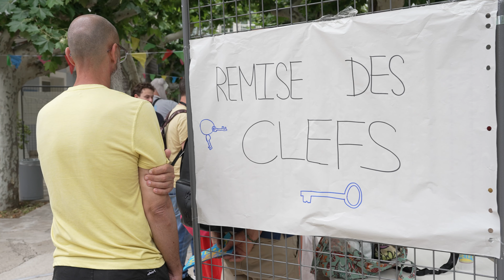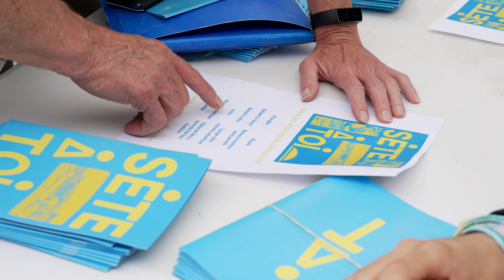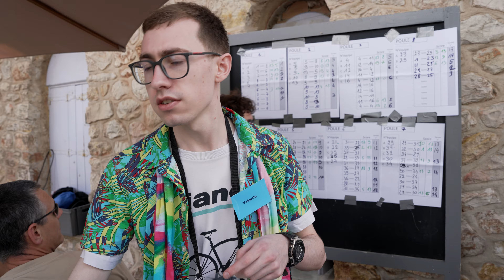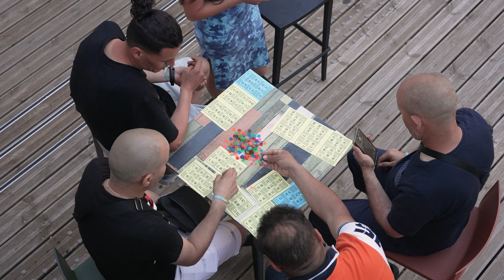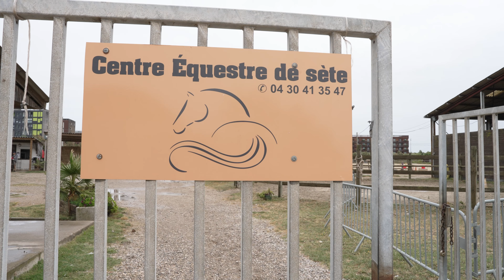« Sète à toi » : des vacances offertes aux plus démunis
La Fondation Abbé Pierre et l’association Gestare ont organisé pour la cinquième année, « Sète à toi ». En juin dernier, plus de 400 personnes venant de pensions de famille et d’accueils de jour partout en France, se sont retrouvées au bord de la Méditerranée pour 5 jours de vacances et de loisirs.